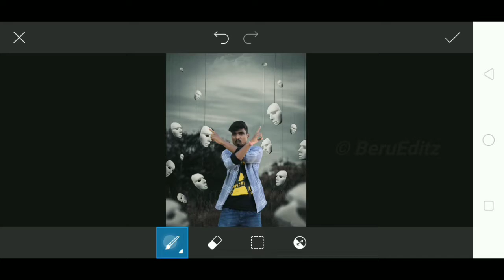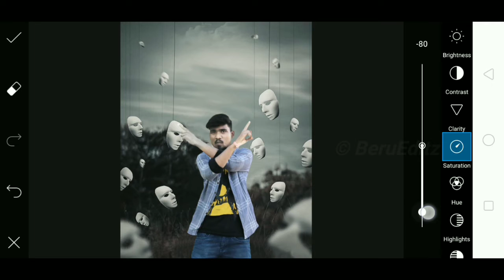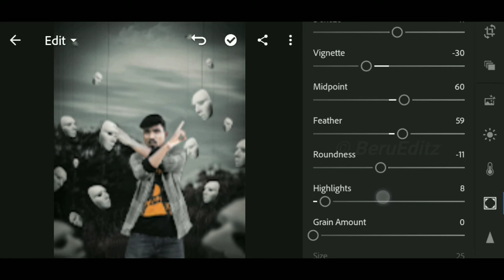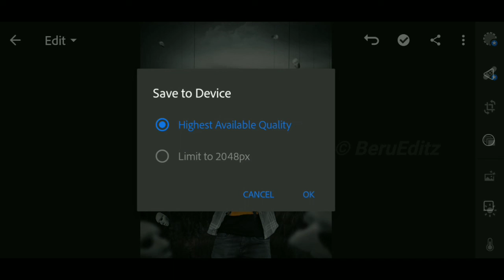Instagram Viral Photo Editing || Picsart Creative Photo Editing Tutorial | Face Mask Hanging Editing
Aj ki video pe ham creative Editing karne ja rahe he photo editing karne ki Lea Picsart or Lightroom app ki jarurat hoga
to AP Mera steps ko follow karte Jaye
agar apki koye problem ho to neche comments karo me jarur reply dunga

am not owner of any pictures in this video

Note:-
all the image/picture shown in this video belong to the respected owner and not me l am not the owner of any picture showed in this video. All content used Copyright to Beru Editz use or commercial display or editing of the content without proper Authorization is not allowed. Thank you.

Video ko agar accha laga to like 👌👌👌👌kardena
Agar koye sabal hai to Comment karo...
I am not owner all picture's in this video.